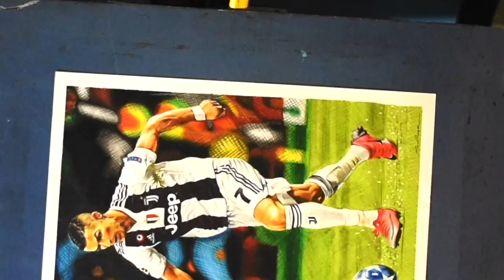Drawing CRISTIANO RONALDO | Timelapse | Mr. Kalakar India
Hello everyone, in this video you will get to see a timelapse of my artwork. Drawing of 'CRISTIANO RONALDO'.

Tab Tak ke liye BYE BYE 😊...